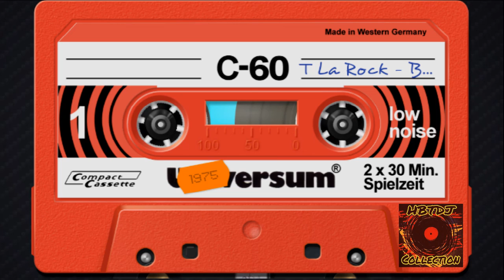T La Rock - Bass Machine